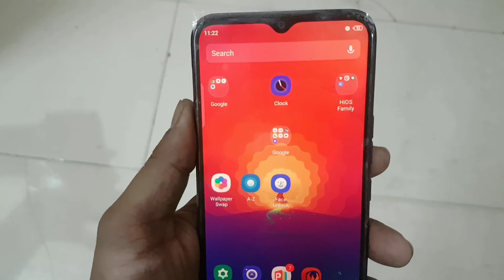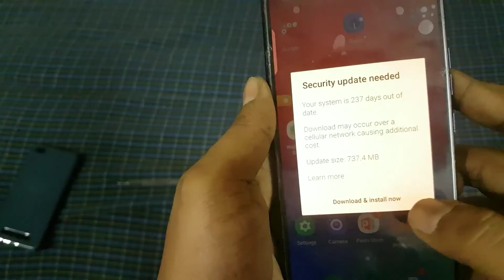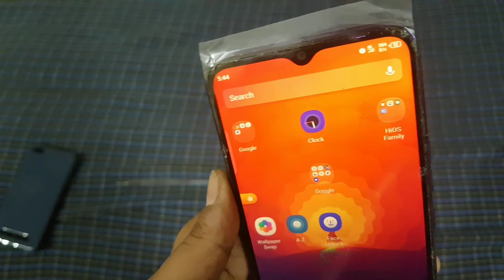Tecno Phone Me Sim Kaise Lagaye | Tecno Spark Go 2020 Me Sim Kaise Lagaye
Tecno Phone Me Sim Kaise Lagaye
Tecno Spark Go 2020 Me Sim Kaise Lagaye
Tecno Mobile Sim Insert
How To Insert Sim In Tecno Spark 4
How To Insert Sim In Tecno Spark Go Plus
How To Insert Sim In Tecno Camon 15
How To Insert Sim In Tecno Camon 12 Air
How To Insert Sim In Tecno Spark 2
Tecno Spark Go Me Sim Kaise Dale
Tecno Spark Go Plus Me Sim Kaise Dale
Tecno Mobile Me Jio Sim Kaise Chalaye